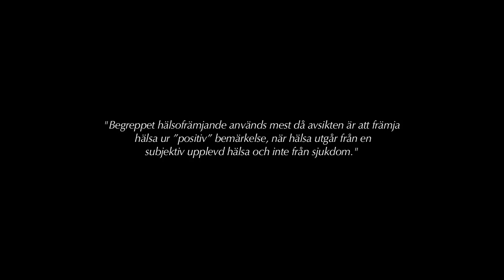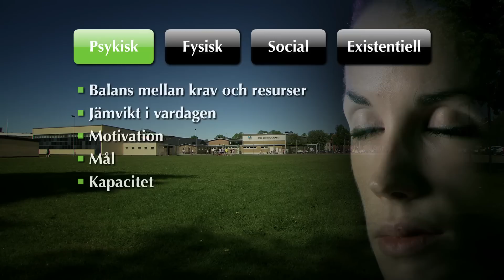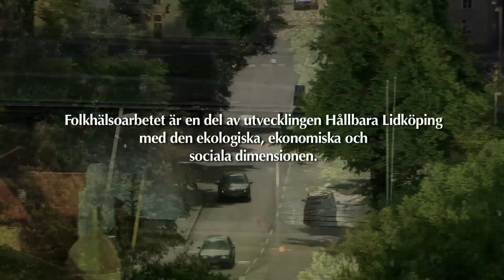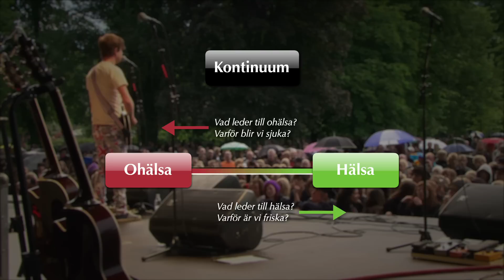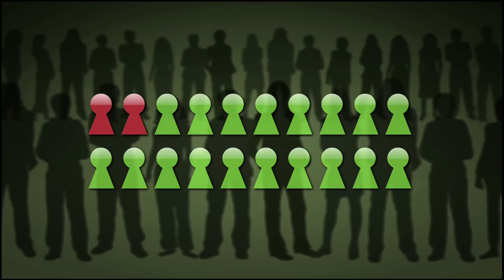En film om hälsa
En film om det hälsofrämjande arbetet för barn och unga i Lidköpings kommun